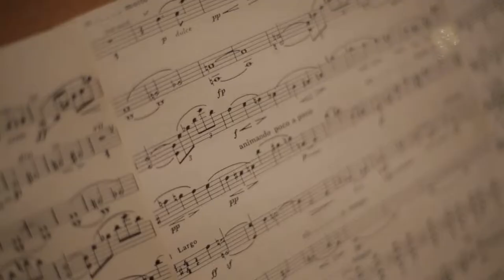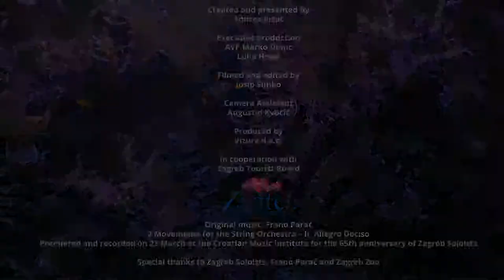Zagreb Shortcuts #22 – Zagreb Soloists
Cities can have signs, symbols, emblems, even songs. But only Zagreb has Zagreb Soloists.